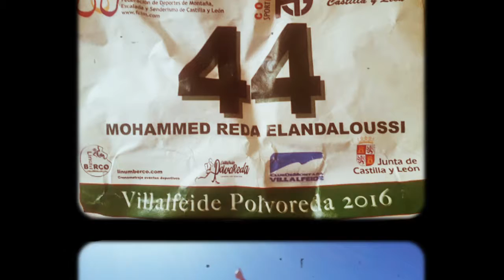16 de agosto de 2016